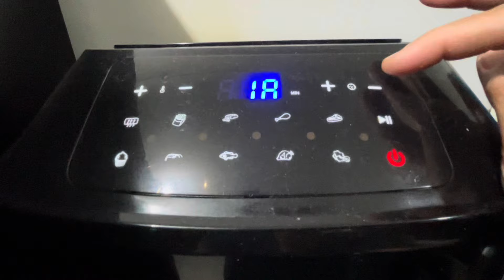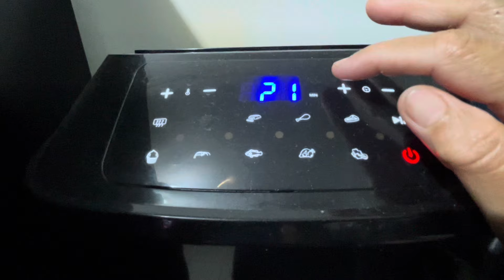Cara mudah masak fish and chips dengan air fryer